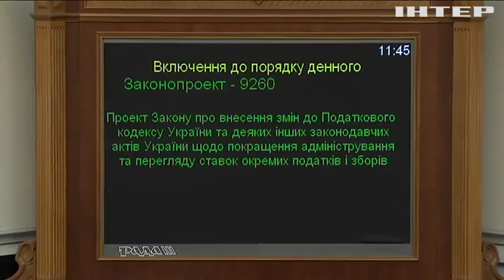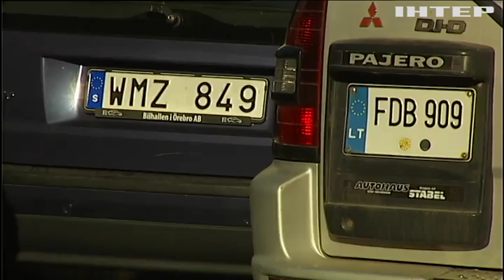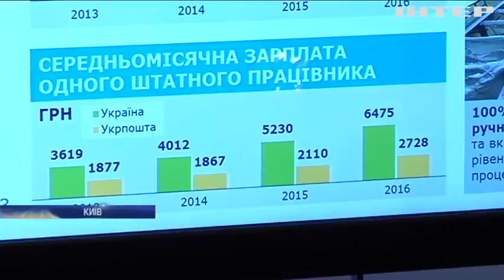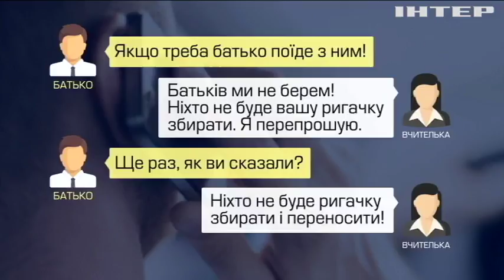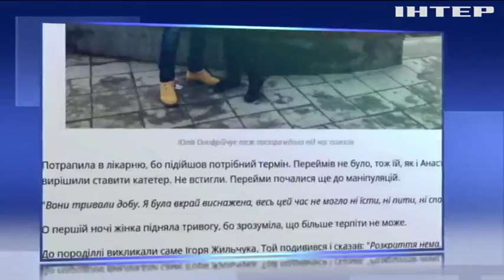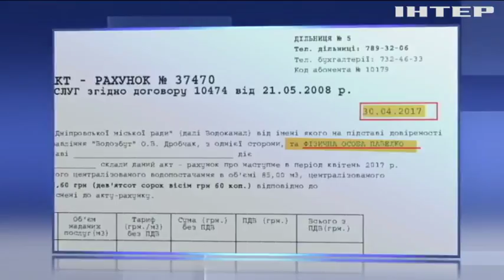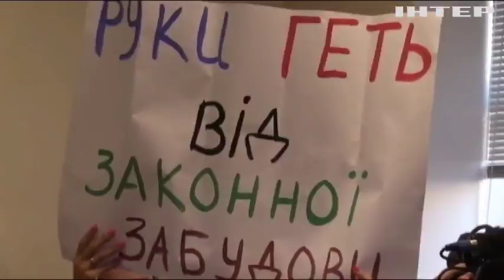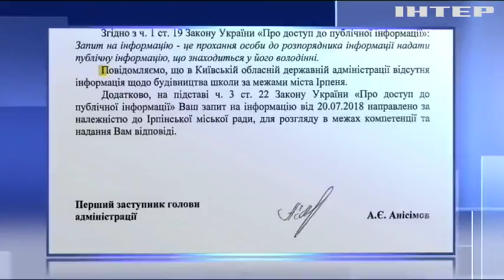Подробности, выпуск за 8 ноября 2018 года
Дивіться у випуску:
"Євробляхи" в законі. Рада легалізувала авто з іноземною реєстрацією, які умови?;
Уроки булінгу. У Львові вчителька публічно принижувала школяра, чому не покарана?;
Екстремальні пологи. Рівненського акушера звинувачують у каліцтві немовлят, чи є для цього підстави?;
Кривава вечірка. У США чоловік розстріляв студентів у барі, хто він і чому так вчинив?